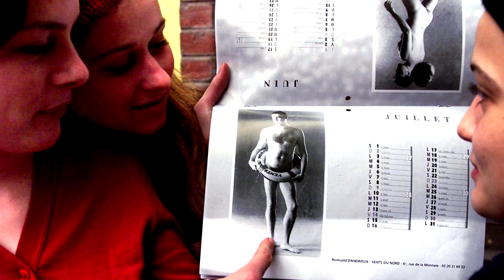Bryan Adams photographs star-studded Pirelli calendar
Musician-turned-photographer Bryan Adams photographed Cher, Rita Ora, Jennifer Hudson and Iggy Pop for the 2022 Pirelli calendar.